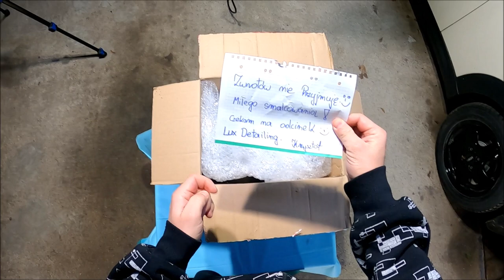Gratisy od Widza #16